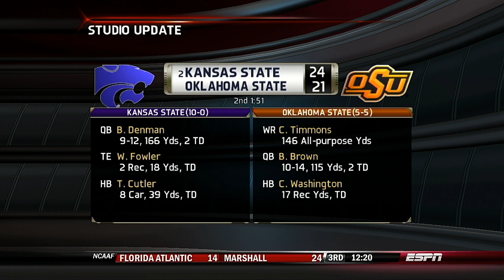NCAA 2021 Season Week 13 Houston @ UTEP